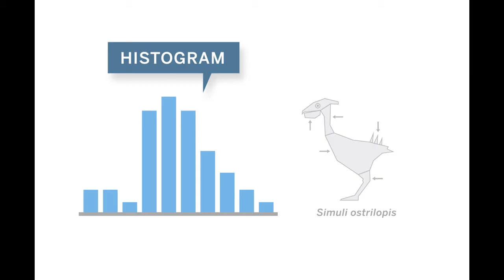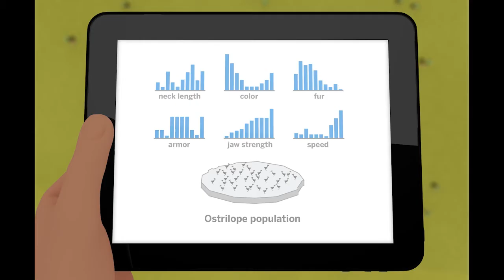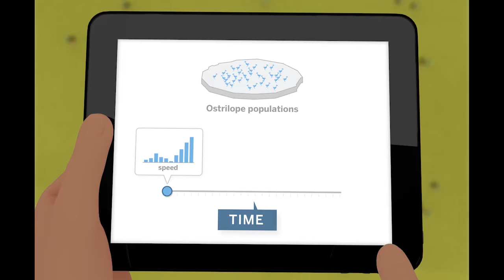Amplify - Natural Selection - 1.3 - Histogram Video #2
Amplify - Natural Selection Unit - Lesson 1.3 - Histograms - Video #2